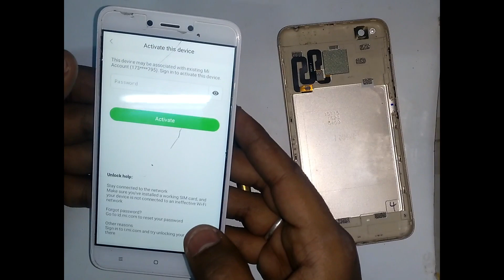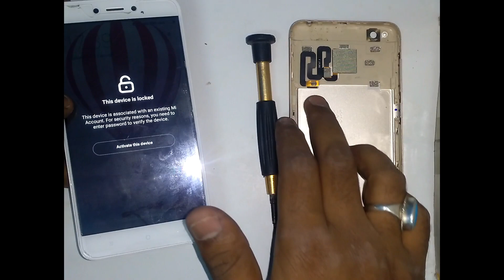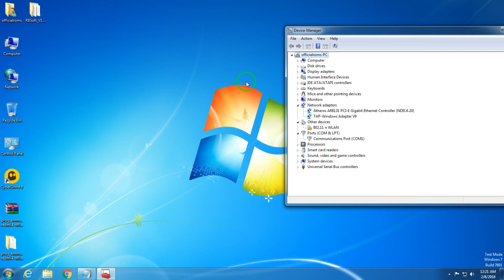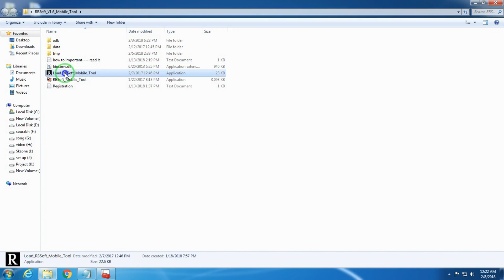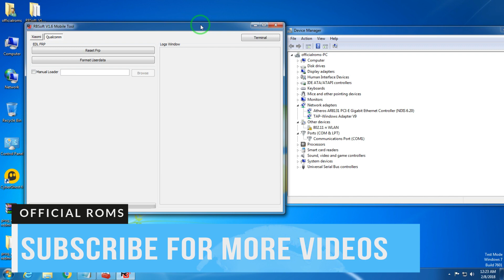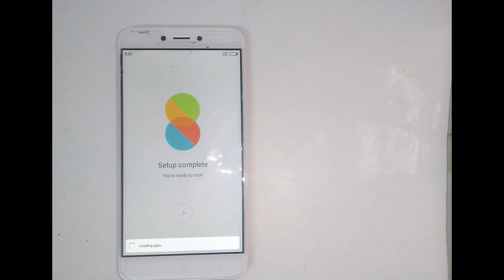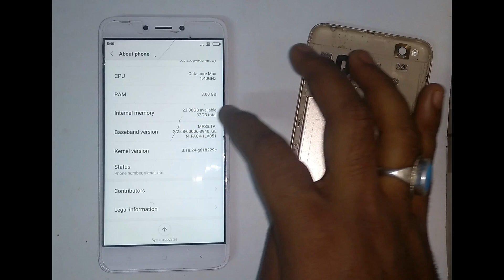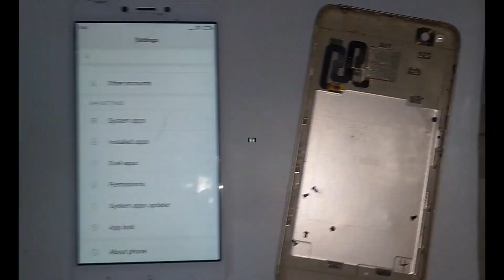Redmi 4/4x Mi account remove ||pattern unlock and password unlock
Redmi 4/4x Mi account remove ||pattern unlock and password unlock 2018

redmi  4 (mi cloud account reomve) phones are not very easy to flash,you need to  know  the proper way of flashing. In this method of flashing there is no matter either your phone is dead or working.

So to flash redmi 4 with Mi Account Locked first of all charge the phone atleast 50% above  and make sure you have a original data cable which comes with the phone, for flashing you required this files so first download this files  first…….

After downloading all this file ,first install the mi pc suite then install RB Soft Tool and after that unzip the redmi  4’s  file  and store all this on desktop.

This is the very easy method of flashing redmi  4 with locked bootloader by xiaomi flashing cable, this is a special cable which only used for Without flashing redmi phones, basically this cable helps to directly enter the phone in EDL mode.
Now the Unlocking process is going to start
 so first turn on the computer with disable driver signature enforcement
 then turn off the phone and connect the phone to the pc with holding the button of the  xiaomi flashing cable and the phone will enter in EDL mode
 In EDL mode phone will go blank with red blink over the top , it  means the phone is on edl mode.

Password :- officialroms

2:-  Redmi note 5 pro mi account remove (miui 9 or miui 10)without any box in Hindi

4:- Redmi 5 /5 plus Mi account unlock permanently ( Nougat 7.0)